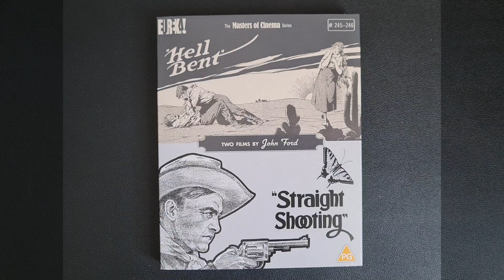STRAIGHT SHOOTING & HELL BENT: TWO FILMS BY JOHN FORD Unboxing Video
The Masters of Cinema Series is proud to present two early features from John Ford (credited on both films as Jack Ford) in their UK debuts on home video, fully restored in 4K.

STRAIGHT SHOOTING is landmark in the history of the Western. The first feature directed by Ford, it revived the career of Harry Carey who gives a rough and tumble performance here as a hired gun who turns on his employers to defend an innocent farmer and his family.

In HELL BENT, ‘Cheyenne Harry’ (Harry Carey playing the same character from STRAIGHT SHOOTING) flees the law after a poker game shootout, and arrives in the town of Rawhide, where he becomes friendly with local cowboy Cimarron Bill (Duke Lee) and dance hall girl Bess Thurston (Neva Gerber). When gang leader Beau Ross (Joseph Harris) kidnaps Bess, Harry goes to desperate lengths travelling across the deadly desert in order to free Bess from the hard-bitten Ross.

SPECIAL TWO-DISC BLU-RAY EDITION CONTAINS:
 Limited Edition O-Card slipcase and reversible sleeve artwork | Both features presented in 1080p on Blu-ray from 4K restorations undertaken by Universal Pictures, available for the first time ever on home video in the UK | STRAIGHT SHOOTING – Score by Michael Gatt | HELL BENT – Score by Zachary Marsh | STRAIGHT SHOOTING – Audio commentary by film historian Joseph McBride, author of SEARCHING FOR JOHN FORD: A LIFE | HELL BENT – Audio commentary by film historian Joseph McBride | Brand new interview with film critic and author Kim Newman | BULL SCORES A TOUCHDOWN – Video essay by Tag Gallagher | A HORSE OR A MARY? – Video essay by Tag Gallagher | Archival audio interview from 1970 with John Ford by Joseph McBride | A short fragment of the lost film HITCHIN’ POSTS (dir. John Ford, 1920) preserved by the Library of Congress | PLUS: A collector’s booklet featuring writing by Richard Combs, Phil Hoad, and Tag Gallagher